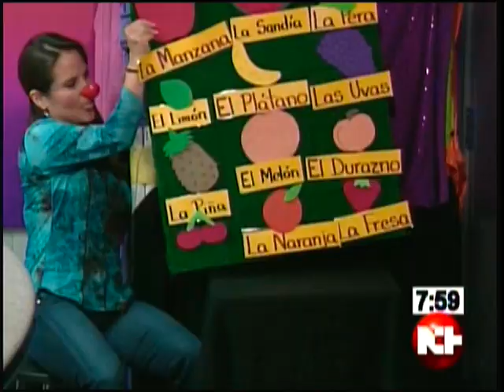Susy Dorn featured in Telefutura's Noticias y Más con Celina Rodríguez Part III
Noticias y Más con Celina Rodríguez
Telefutura

Bring our Spanish curriculum program to your school today!